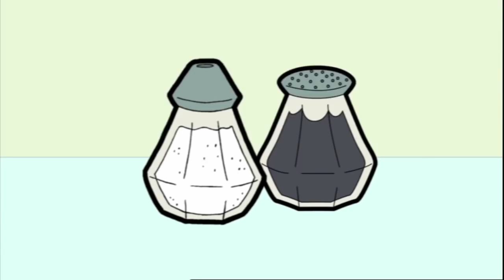More Bean | Funny Episodes | Mr Bean Cartoon World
Toothache
Mr Bean bites down on a piece of popcorn, causing him much pain. He thinks that pulling out his painful tooth will resolve his problems. However, after he pulls out his tooth in many different ways, it makes a whistling sound every time he breathes through his mouth. He tries to put his tooth back but it sticks by the glue, so instead he use the toy triceratops' horn as a tooth.

The Bottle
Mr Bean's newly purchased ship-in-a-bottle gets inadvertently picked up by the milkman. Bean has to get his ship bottle back and succeeds. Then he hangs his bottle near the door but it wakes up Mrs. Wicket and when she slams the door, Bean's bottle breaks. Finally, he becomes happy when he puts the broken ship pieces to his fish.

Cat-Sitting
Mrs. Wicket goes to hospital and Mr. Bean must look after Scrapper. However, this isn't easy since they don't like each other. When everything's become a mess, Mr. Bean ends up beaten up by Mrs. Wicket returning from hospital. Mr. Bean is sent to the hospital for bruises, but he ends up getting scratched by Scrapper.

Magpie
Mr. Bean takes into his home an injured magpie, and soon notices that it likes to collect lovely shiny things, taken from neighbours' houses. When Mrs. Wicket and the policeman see this, Mr. Bean is arrested by mistake due to grand theft. Then when the policeman returns from his cab having a parking fine, he thinks Mr. Bean has escaped, but he is hiding behind the open door and shows the policeman the small culprit and he is released.